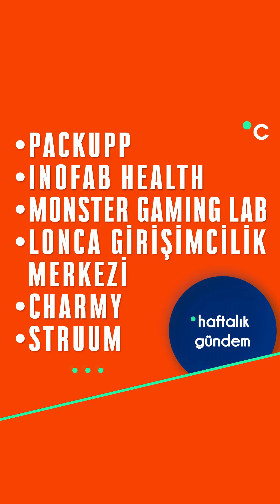4 Ocak 2021 haftası girişim ve teknoloji gündemi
Haftanın öne çıkan girişim ve teknoloji haberlerini maksimum 15 dakikada aktardığımız "haftalık gündem" podcastimizin yeni bölümündeki konu başlıkları:

00:00 - Hoş geldiniz!
00:20 - PackUpp, 100 milyon TL değerleme ile aynı yıl içinde 2. yatırımını aldı
01.32 - Solunum hastalıklarına odaklanan Inofab Health, 1 milyon dolar yatırım aldı
02:57 - Charmy, 3.4 milyon TL değerleme ile yatırım aldı
04:57 - Lonca Girişimcilik Merkezi’nin 6. dönem başvuruları başladı
05:37 - Monster Gaming Lab 2. dönem başvuruları başladı
06:40 - e-Devlet’in yeni hizmeti Ticari Elektronik İleti Yönetim Sistemi kullanıma açıldı
08:12 - Twitter, podcastlerin sosyal medyası Breaker’ı satın aldı
09:12 - Online etkinlik platformu Hopin, StreamYard’ı 250 milyon dolara satın aldı
10:21 - Streaming dünyasının en yeni ismiyle tanışın: Strumm
13:43 - Patreon destekçilerimize teşekkürler.

Her hafta sonu yeni bölüm yayınlıyoruz! Bizi Instagram'da mutlaka takip et